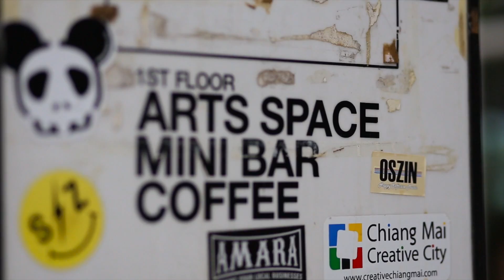THE DISCPLAY - โขกดิน - TEASER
ORIGINAL SONG, LIVE
PERFORM BY ORIGINAL ARTIST
ON DIFFERENT TYPE AND LOCATION !

ฟังศิลปินที่คุนชื่นชอบ เล่นเพลงของตัวเองในรูปแบบที่แตกต่างออกไป

ติดตามศิลปินอื่นๆ ได้ที่